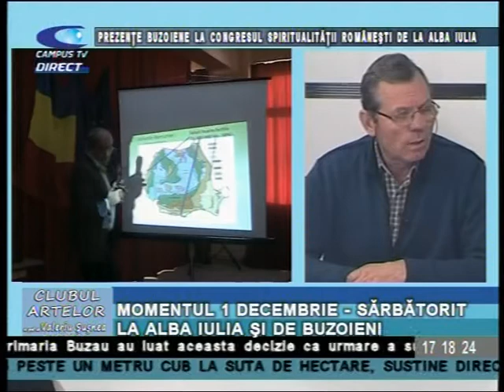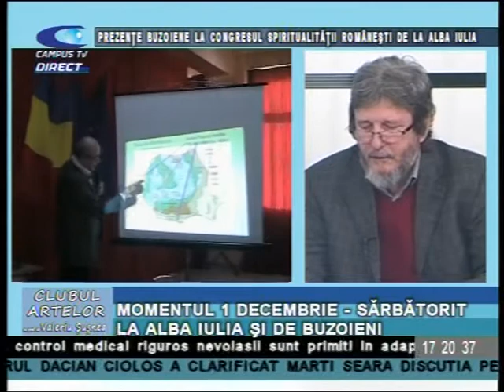clubul artelor 14 decembrie p 1